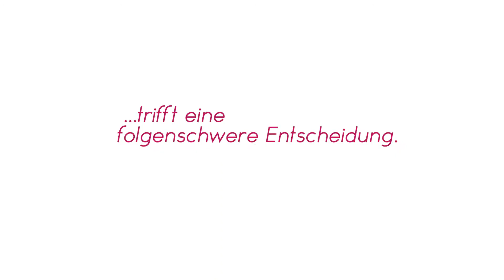Jessika | Release Trailer (DE) [Trigger- und Epilepsiewarnung]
▬ Über Jessika ▬▬▬▬▬▬▬
*Triggerwarnung Suizid*
Jessika hat Suizid begangen, und es liegt an dir, herauszufinden, warum sie das getan hat, indem du ihre digitale Vergangenheit nach Hinweisen durchforstest. Was auf den ersten Blick ein Job wie jeder andere zu sein scheint, entwickelt sich schnell zu einem düsteren Drama.

▬ Assemble Entertainment ▬▬▬▬▬
Assemble Entertainment ist ein unabhängiger Spieleentwickler und Publisher, der 2016 von Stefan Marcinek in Wiesbaden gegründet wurde. Bekannt geworden ist das Unternehmen durch das postapokalyptische Aufbaustrategie-Spiel „Endzone – A World Apart“ und zwei eigene Spiele aus der Point-and-Click-Adventure-Saga „Leisure Suit Larry“. Assemble Entertainment organisiert auch die GermanDevDays, die größte deutschsprachige Entwicklerkonferenz mit über 1.200 Teilnehmern. Kürzlich gewann Assemble Entertainment beim Deutschen Entwicklerpreis 2020 in der Kategorie „Bester Publisher“. @AssembleTeam